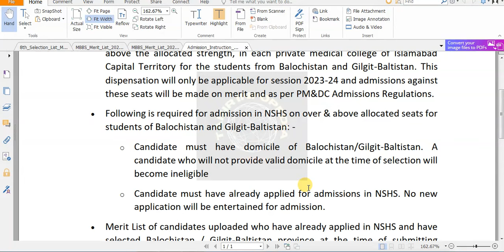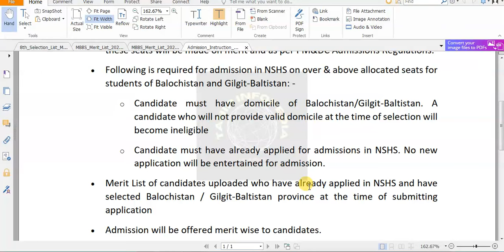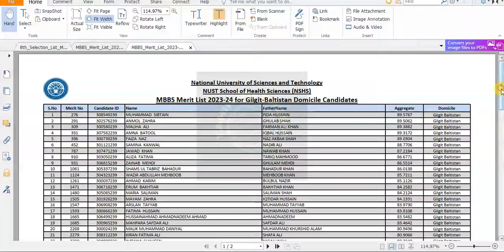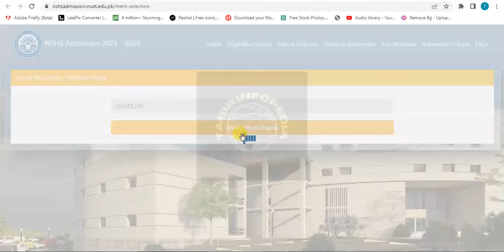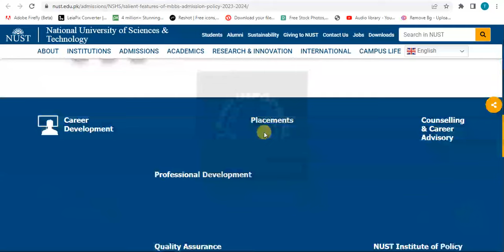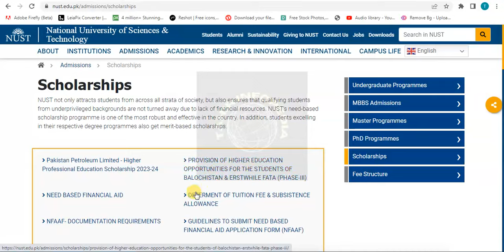NSHS [NUST] MBBS 8th Merit List 2023-24 | GB & Balochistan Provisional list | NUST fee & scholarship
This video is about NSHS [NUST] MBBS 8th Merit List 2023-24. i will show you GB & Balochistan Provisional list . in this video all detail about NUST fee & scholarship is explained